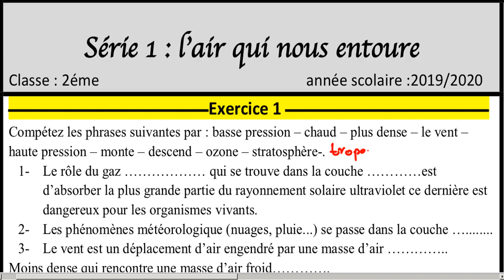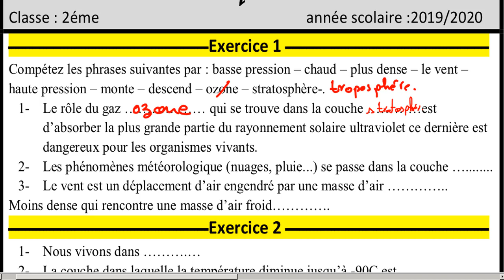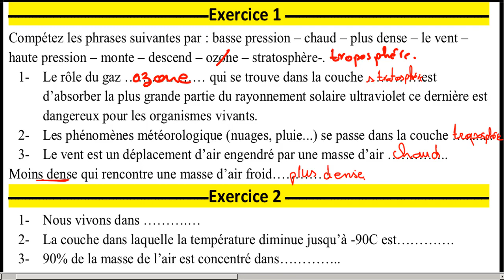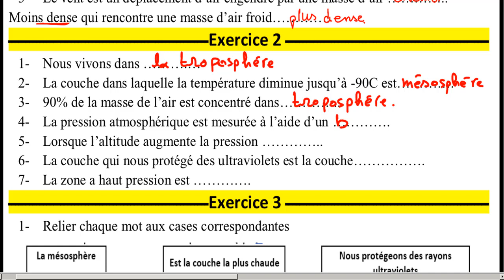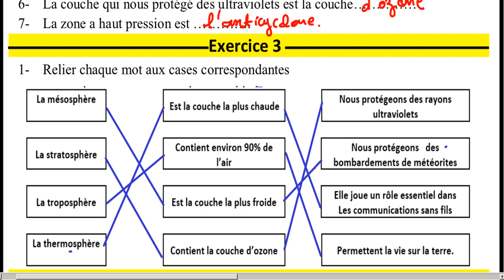série d'exercice l'air qui nous entoure تمارين درس الهواء من حولنا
série d'exercice  l'air qui nous entoure

هي قناة تعليمية تهدف لتبسيط دروس الفيزياء والكيمياء للمستوى الاعدادي والتأهيلي عن طريق فيديوات وشروجات مبسطة